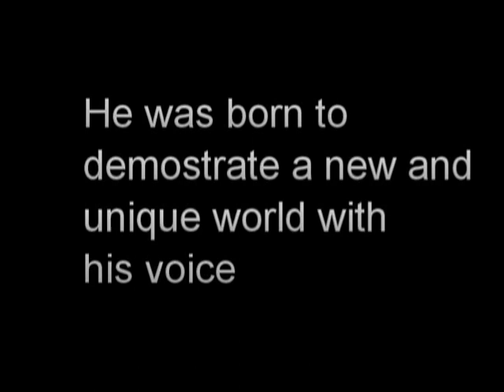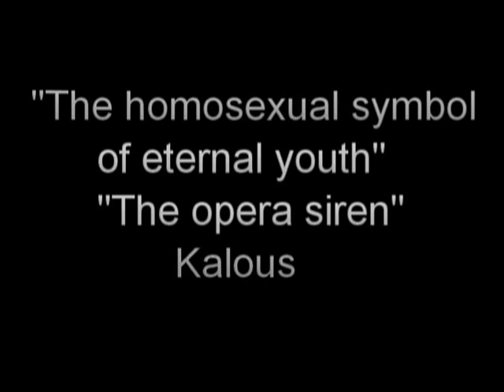Kalous trailer the opera siren